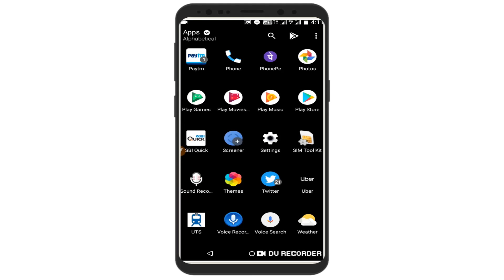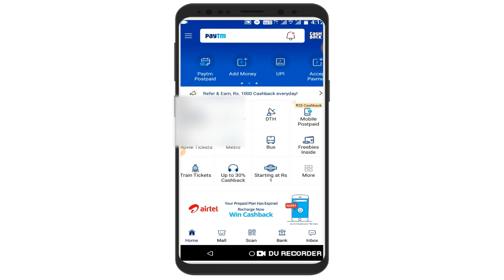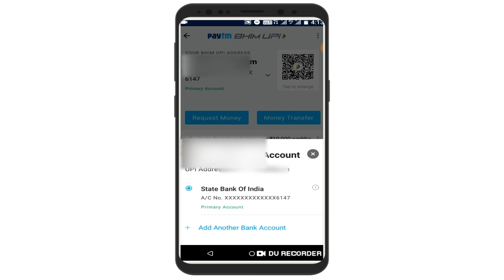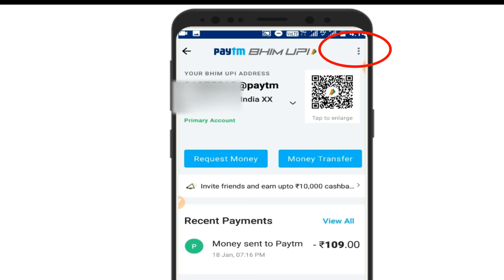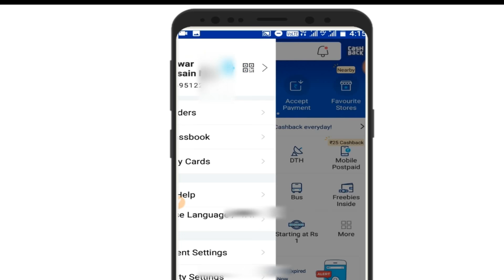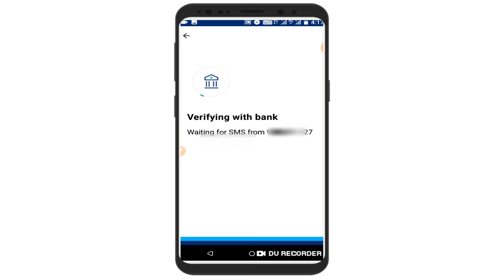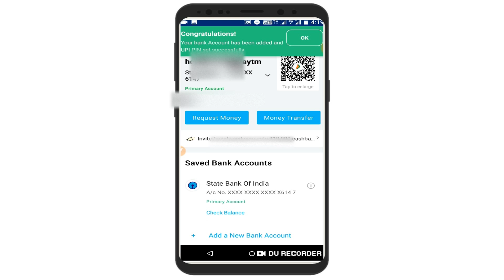How to Delete Primary Bank Account in Paytm and Create a New Bhim UPI ID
Queries Solved: Like, How to delete primary account from Paytm, How to delete the beneficiary account in Paytm, how to delete primary bank account in Paytm, how to create a new UPI ID in Paytm, create Bhim UPI id in Paytm, Paytm UPI id, Paytm postpaid, how to add a bank account in Bhim UPI address, etc.